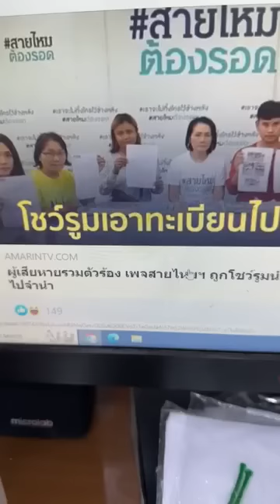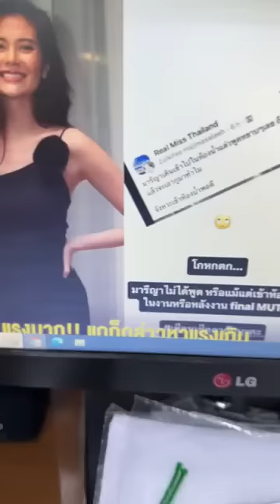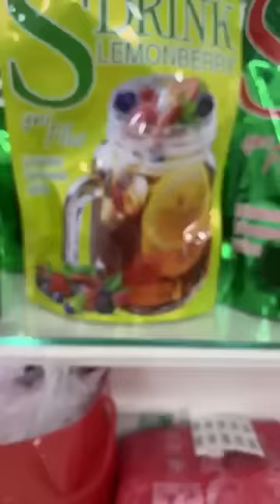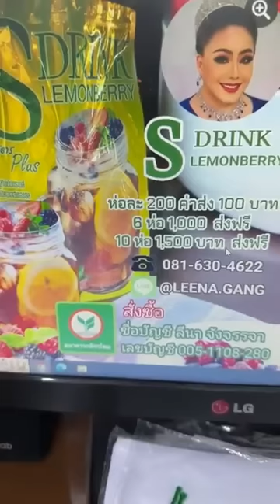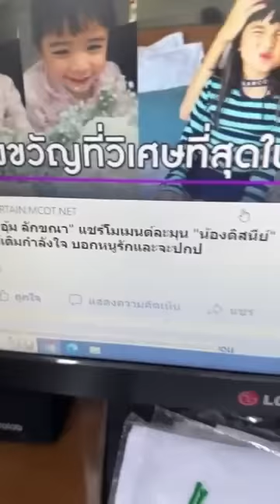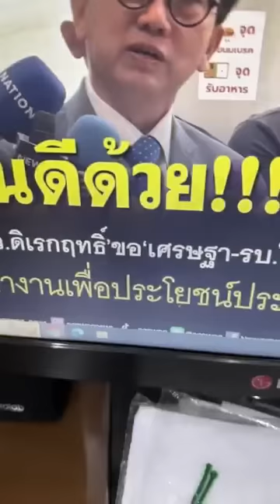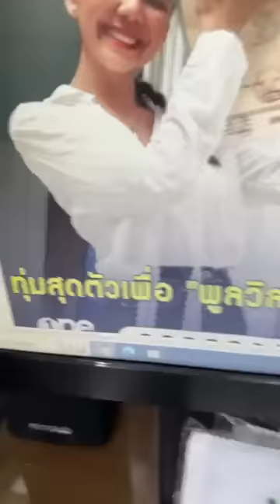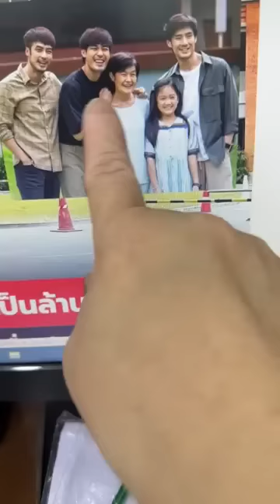ลีน่าจังแดกเตี๋ยวเป็ดใส่เครื่องปรุงอลังการ พวกล้มเจ้าระวังไม่มีแผ่นดินจะอยู่